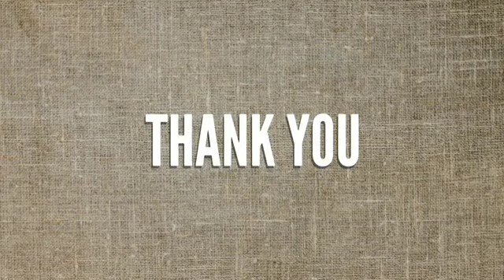Crime Novels Tamil Audio Novels Tamil Audio Thriller